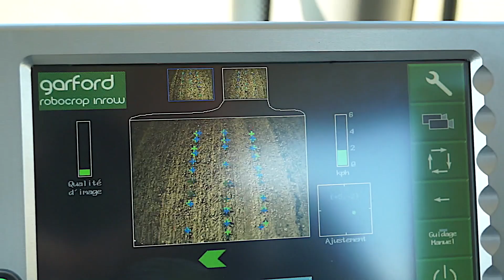Comment fonctionne le Garford Robocrop InRow eRotor - expliqué par Anthony Wypart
Entrepreneur en travaux agricoles et agriculteur Anthony Wypart de Suscévaz/VD présente le sarcleuse de Garford avec un système de reconnaissance des plantes. La machine est équipée de deux caméras qui reconnaissent les plantes de betteraves sucrières par leur forme et leur couleur.